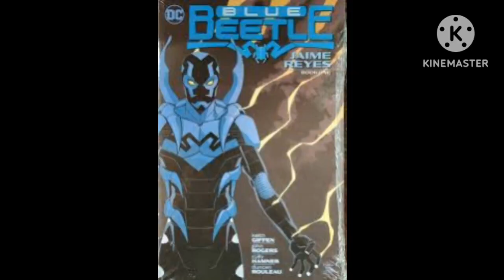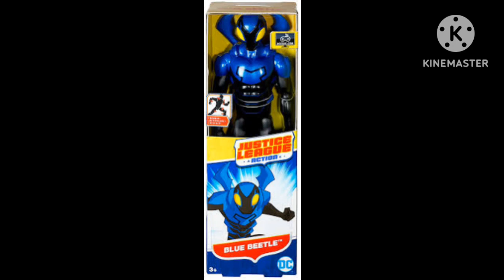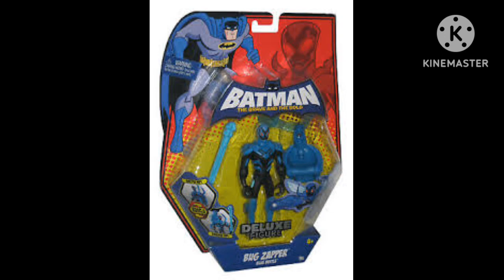conheça a origem do besouro azul